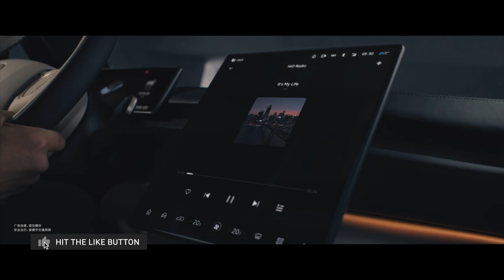NIO Stock News!💪New specs are amazing!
NIO stock holders get excited for THIS!

⭐Protect your internet privact, access geo restricted streaming shows, acess blocked sites (like YouTube in China) Get 3 months FREE w/ 1 year pack!!!

⚠️Get Up to 15 FREE STOCKS! worth up to $30,000 altogether with moomoo

for a special mystery box

US Crypto Trading is offered via eToro USA. US Securities trading is offered via eToro USA Securities, Inc.("The BD"), a broker dealer registered with the Securities and Exchange Commission (SEC). The US Broker Dealer is a member of the Financial Industry Regulatory Authority (FINRA) and Securities Investor Protection Corporation (SIPC). eToro USA (NMLS ID: 1769299 ) is not a registered brokerdealer or FINRA member and your cryptocurrency holdings are not FDIC or SIPC insured. [Affiliate] is not an affiliate of eToro USA Securities, Inc. or eToro USA LLC. [Affiliate] is compensated if you access certain of the products or services offered by eToro USA LLC and/or eToro USA Securities Inc. Any testimonials contained in this communication may not be representative of the experience of other eToro customers and such testimonials are not guarantees of future performance or success.